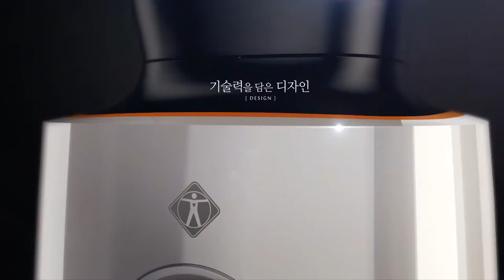[Blender] 인포메이션